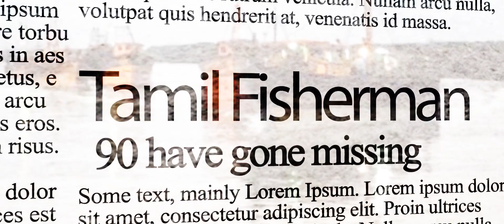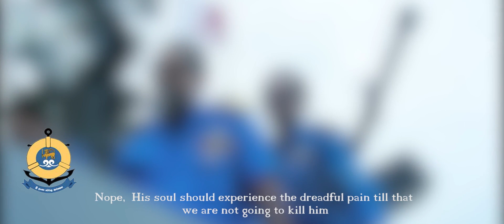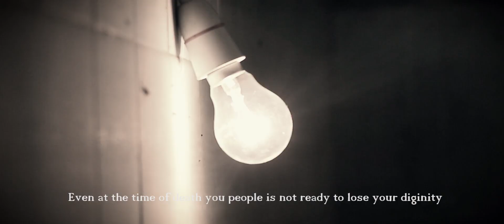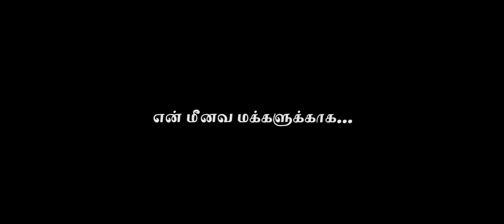UyirMozhi- A Tamil Short Film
கடற்கரை மீது மெய் வைத்து
ஆழ் கடல் மீது விழி வைத்து
மீனவ பெண் அவள் சிந்தும்
கண்ணீர் தான் கடலை சென்று
அடைகிறதே தவிர ,
அவள் எதிர் பார்த்து கொண்டிருக்கும்
அவளின் உறவு மட்டும் ஏனோ
இன்னும் கரையை சேரவில்லை ?
ஒருவேளை காத்திருக்க வேண்டுமோ
கடல் வற்றும் வரை !
வேறென்ன செய்வது - தமிழனுக்கு